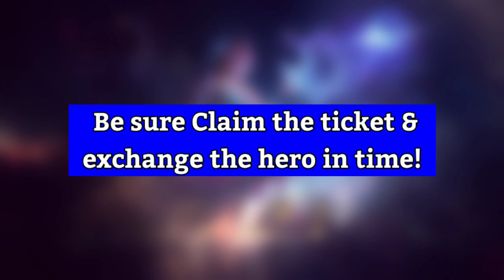MLBB 5TH ANNIVERSARY EVENT | Everything You Need To Know | New Event Mobile Legends 2021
Hey guys, In this video I will explain about this new upcoming 5th anniversary event!
I will explain all details about this 5th anniversary event, So don't skip because there is important details in every seconds 😉!
Here you can get many Rewards as 5th anniversary Spawn Effect , 5th anniversary Emote , Miya new skin , New free hero Floryn , Thamuz Special skin ,  1 basic skin & 1 elite skin , Miya's Sacred Statue , 5th anniversary Avatar Border , 1 Free hero ( chose from atlas , Barata , Brody & Valir ) all for Free!!!

Tags(Ignore):
Guide bonus gratis ulang tahun,
all event release date,
mlbb 5th anniversary, mlbb 5th anniversary event, mlbb 5th anniversary date, mlbb 5th anniversary song, mlbb 5th anniversary event date,
mlbb 5th anniversary event, mlbb 5th anniversary event date
ml 5th anniversary,
5th anniversary mlbb, 5th anniversary mlbb date,
5th anniversary event mlbb,
mlbb new hero floryn, mlbb new hero floryn gameplay, mlbb new hero floryn release date,
pre-order and get free skin ,